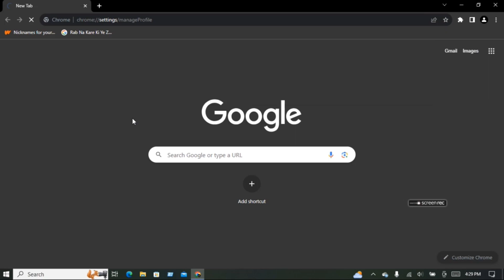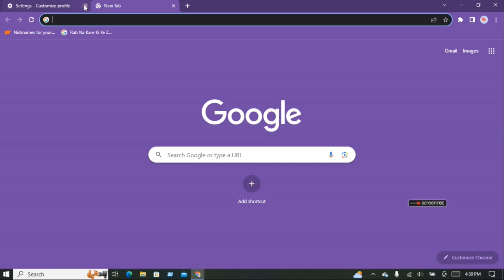How to customize crome profile in windows 10 2023 || enable or disable dark mode || Hriant360